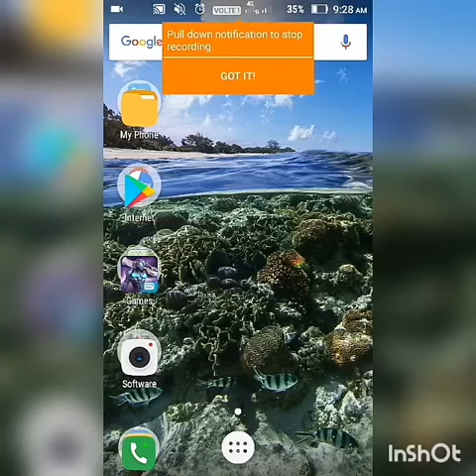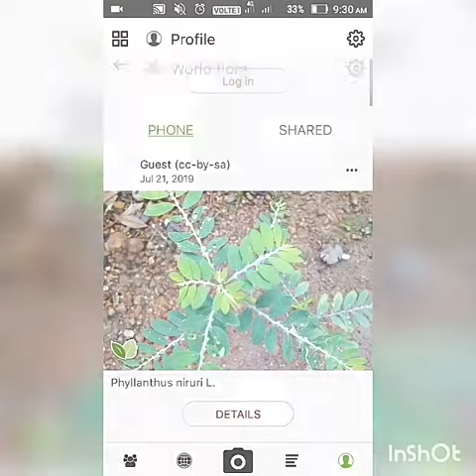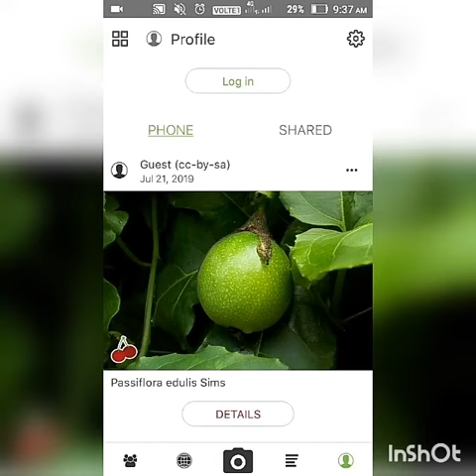Plantnet App Usage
PlantNet is a Plant identifier android app which is very easy to use. With this app we can identify any Plant,Flower,Fruit etc